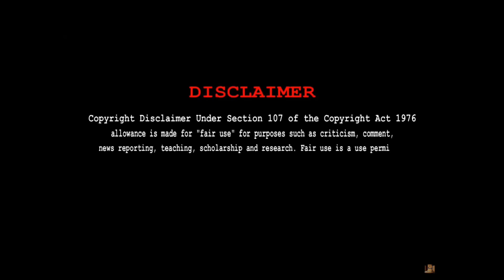2016 road Atlanta Grand Prix but it’s top gear